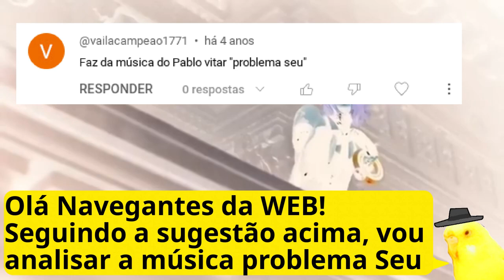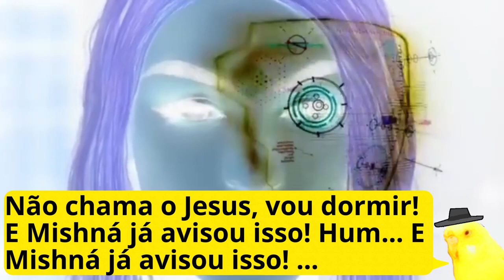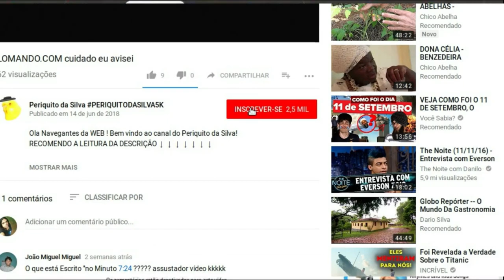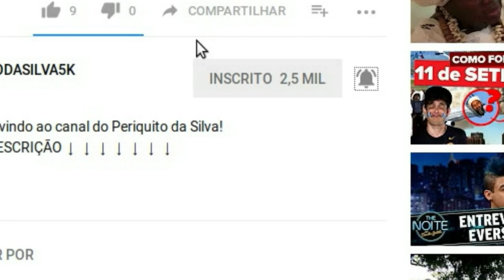Ollbap Rattiv - Amelborp Ues Mensagens Subliminares Problema Seu Pabllo Vittar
Fiz o vídeo da sugestão do amigo, sobre a música do Pabllo Vittar. Fiquei surpreso com o que encontrei!

*LINKS E ETC*